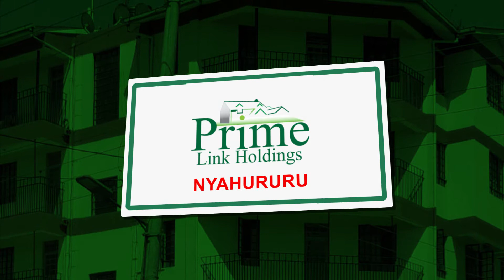Primelinks Nyahururu Real ESTATE AD